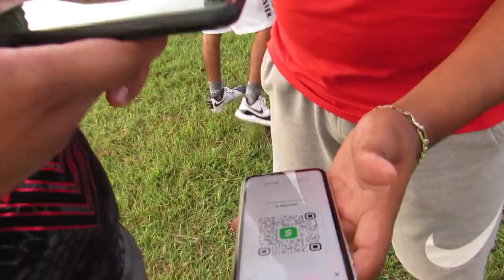BOXING while on the CRATE CHALLENGE for $500!! **INSANE**